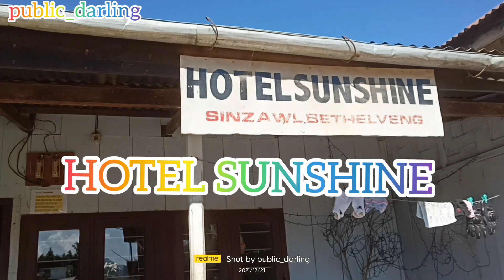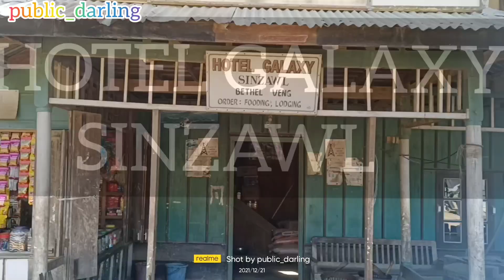SINZAWL VILLAGE THE LAST VILLAGE OF MANIPUR _HOTEL GALAXY & HOTEL SUNSHINE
ITS  A VERY GOOD PLACE TO  VISIT
 ANG 148 KM DRIVE FROM  THE DISTRICT  HEADQUARTER.I.E CCPUR
THE ROAD IS VERY DUSTY IN WINTER
AND VERY MUDDY IN RAINY SEASON

 Love from aigupta